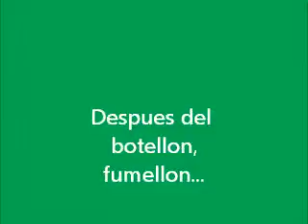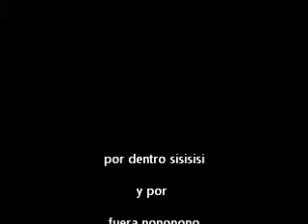COMO TERMINO EL FUMELLON.......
JUAS JUAS